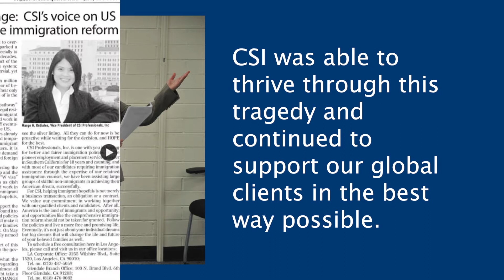CSI Professionals - Who we are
We are an immigration and employment consultancy located in Glendale, California, US. We have provided employment to California job seekers for nearly 30 years. We host regular seminars and information sessions on US immigration and employment.

Our motto is “Grit, Grace and Gratitude”. This has kept us strong during 2020 when we helped 100+ families reach their American Dream!